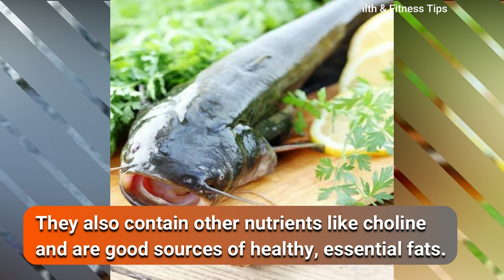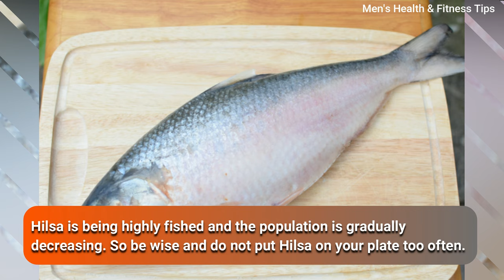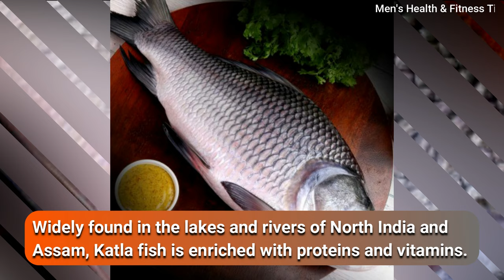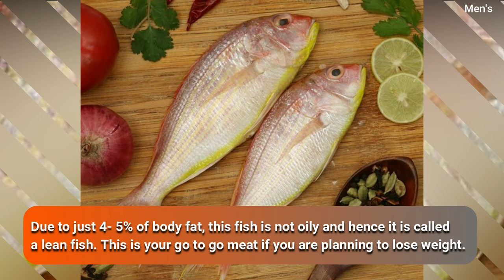Top 10 HEALTHIEST Indian Fish Varieties You MUST EAT! | 10 BEST Healthiest Indian Fish To Eat!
Top 10 HEALTHIEST Indian Fish Varieties You MUST EAT! | 10 Healthiest Fish To Eat - Top 10 Healthiest Fish To Eat - 10 Tastiest Fishes of India - Top 10 Best Fish To Eat In India

Images are shown in the video taken from "GOOGLE".